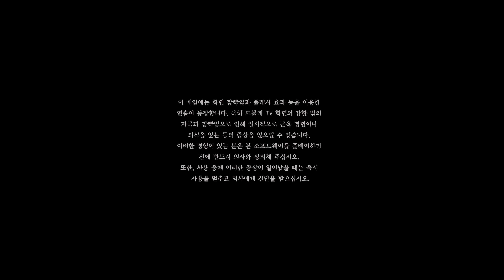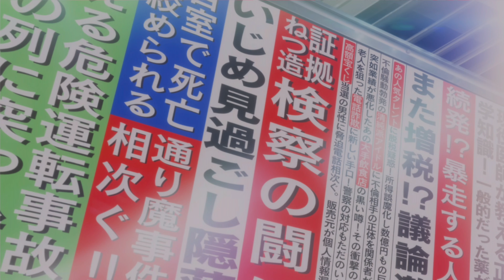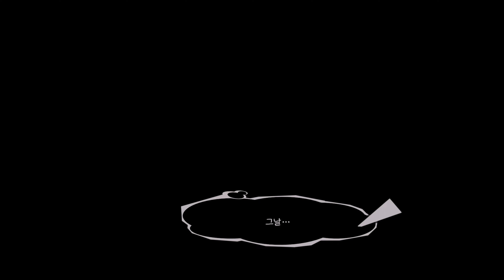[PS5/4K] 페르소나 5 더 로열 리마스터 Part.1 [한국어자막/일본어음성] [COME-BACK GAME-TV]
팀 컴백의 부산칸페이입니다.
유튜브로 여러분들께 보여드리는 세번째 게임입니다.
[ 플레이스테이션5용 페르소나 더 로열 리마스터 ] 게임플레이 첫번째 되겠습니다!

난이도는 어려움이며, 앞으로 엔딩까지 열심히 플레이 해서 꾸준히 업로드를 할 예정입니다!
또한 코멘터리/추가설명자막을 제외하고 타임라인에서 스포일러를 최대한 자중하는 등,
이 게임을 처음 시청하시는 분들도 배려하려 생각했고,
시청하시는 분들께 게임플레이 자체를 자연스럽게 보여드리기 위해 노력했습니다!
즉 [순수한 게임플레이] 라고 생각해주시면 감사합니다.

그리고 여러분들의 많은 응원 부탁드리겠습니다.
덧붙여 이 영상을 보시고 좋은 영상이라고 생각되셨다면

마지막으로 영상에 대한 조언 등 하시고 싶은 말씀이 있으시면 언제든지 편안히 덧글로 남겨 주시면
개선하고 참고하도록 최선을 다하겠습니다!

감사합니다.

00:00 페르소나 5 더 로열 리마스터 Part.1 플레이 시작
00:30 페르소나 5 더 로열 리마스터 오프닝 무비
02:10 페르소나 5 더 로열 리마스터 타이틀 화면
03:28 서약
04:27 카지노에 출현한 의문의 괴도
08:18 미션 : 카지노에서 탈출해라!
11:11 카지노 탈출 중 의문의 소녀와의 조우
14:07 카지노 탈출
15:11 탈출, 그리고..
16:21 전설의 괴도, 체포되다
19:35 플레이어의 이름 결정
20:19 지검 특수부, 니지마 검사
22:53 니지마 검사의 용의자 취조
24:44 미래가 닫혀버린 운명 속 의문의 메세지
26:21 과거로의 회귀
28:49 욘겐자야 역 도착
30:10 미션 : 머물기로 한 곳으로 가라
33:54 레스토랑카페 [르 블랑]의 주인, 사쿠라 소지로와의 만남
36:10 머물 곳을 사쿠라 소지로 씨에게 안내받다
38:59 신세지게 된 방 내부를 둘러보고 청소를 시작
40:33 청소를 끝내고 취침 준비를 하다
42:24 전과,체포,재판..그날의 잊을 수 없는 일
44:47 의문의 스마트폰 앱
45:25 운명의 수형소, 벨벳 룸
46:44 벨벳 룸의 주인, 이고르 그리고 쌍둥이 간수와의 조우
49:17 4월10일(일), 잠에서 깨어나다
50:10 슈진 고등학교로 편입절차를 밟다
51:11 담임선생님이 될 카와카미 사다요 선생님과의 첫 인사
52:49 전과범에 문제아, 골칫덩어리 전학생
55:34 사쿠라 소지로 씨와의 귀가길
57:54 의문의 전철 탈선사고
58:47 니지마 검사와 그녀의 상관, 특수부장
01:00:02 니지마 검사와 의문의 소년
01:00:34 레스토랑카페 [르 블랑] 에 도착
01:02:37 페르소나 5 더 로열 리마스터 Part.1 플레이 종료